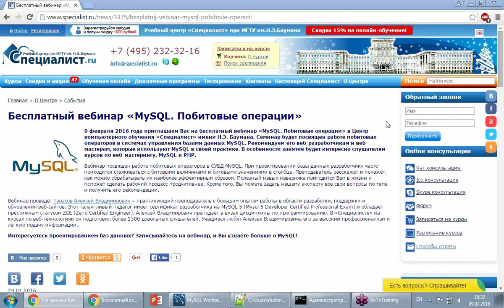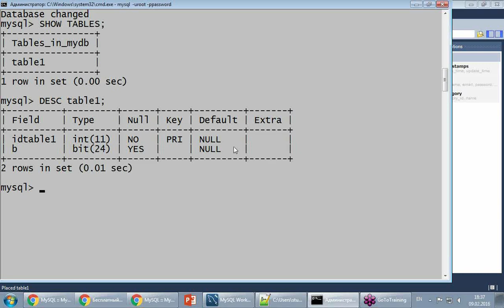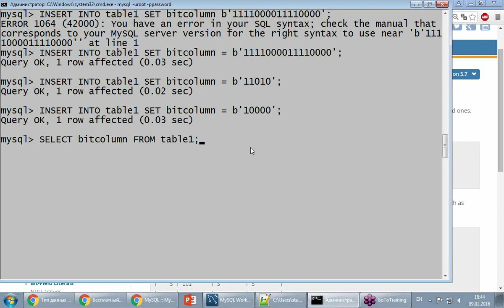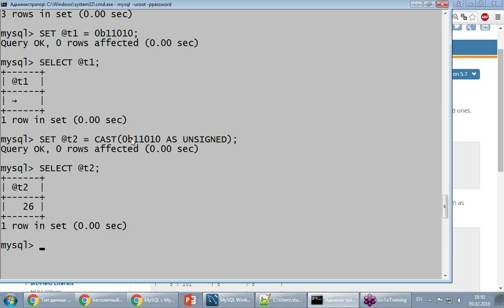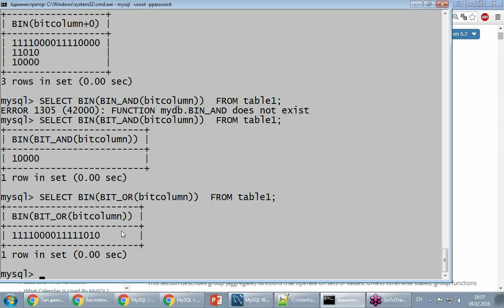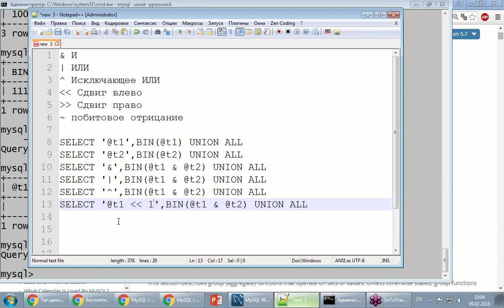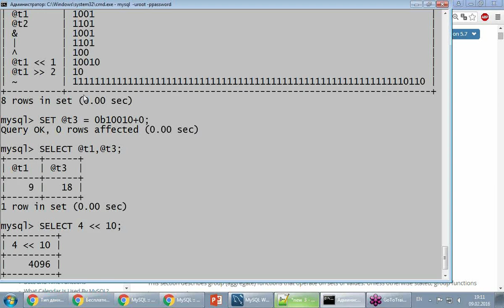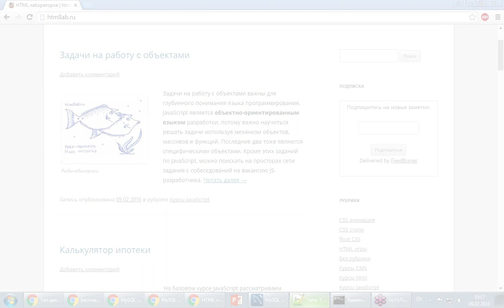Побитовые операции MySQL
MySQL - одно из самых популярных СУБД для малых и средних веб-приложений, поэтому его используют в своей практике очень многие веб-разработчики (особенно на PHP).
Бесплатный семинар учебного центра "Специалист" при МГТУ имени Баумана посвящен работе побитовых операторов в MySQL.
Многим разработчикам при создании БД приходится сталкиваться с битовыми величинами и битовыми значениями в столбце. В ходе нашего мастер-класса будет наглядно продемонстрировано как обрабатывать их наиболее эффективным образом.

Бесплатный урок по работе с MySQL ведет обладатель сертификата разработчика на MySQL 5 (Mysql 5 Developer Certified Professional Exam) и престижного статуса ZCE (Zend Certified Engineer) Алексей Владимирович Тарасов.

Хотите научиться эффективно работать с MySQL? Смотрите наш семинар!